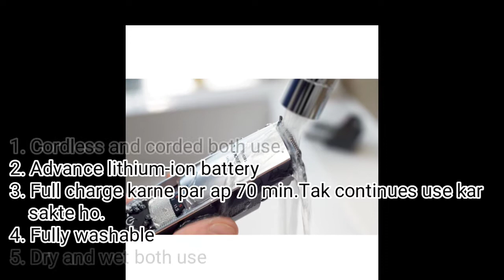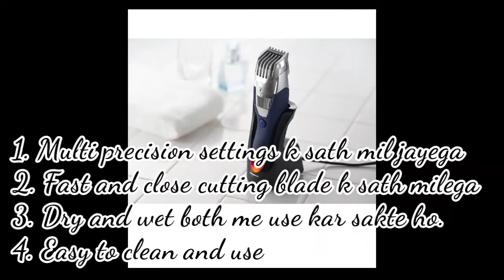Best beard and hair trimmer that can give you perfect trim || Top 5 Best beard trimmer in 2017-18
Hello friends,
Yaha mene 2017 me launch huye and 2018 me b best sabit ho sakte hai ese 5 trimmer k bare me bat ki hai app ye sabhi trimmer "Amazon" par  se buy kar sakte ho.

1. PHILIPS NORELCO BEARD AND HAIR TRIMMER SERIES-5100:-

2. PANASONIC ER-GB40-S PRECISION HAIR   AND BEARD TRIMMER:-

3. PHILIPS NORELCO BEARD TRIMMER SERIES 7200 :-

4. BRAUN BT5070 BEARD TRIMMER:-

5. PHILIPS NORELCO BEARD TRIMMER SERIES 3500 :-

ye sabhi trimmer ap Amazon par se buy kar sakte ho mene sabhi ki links separately de di hai. 😇👍